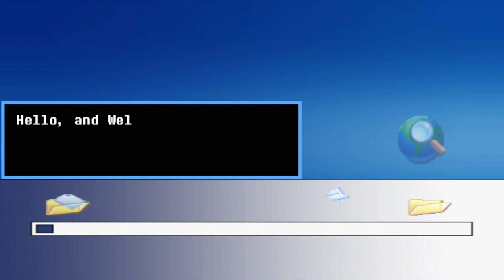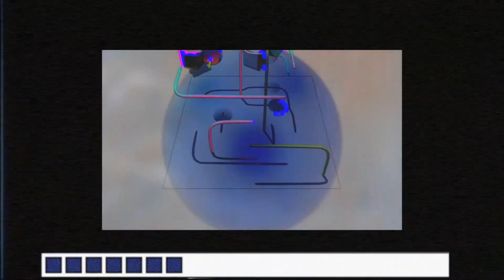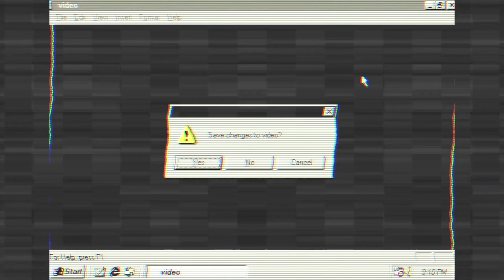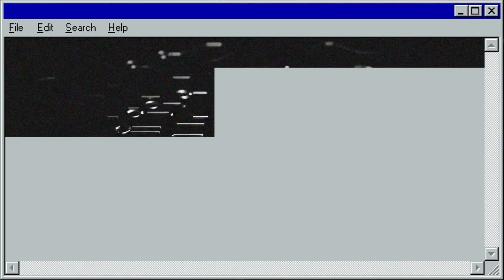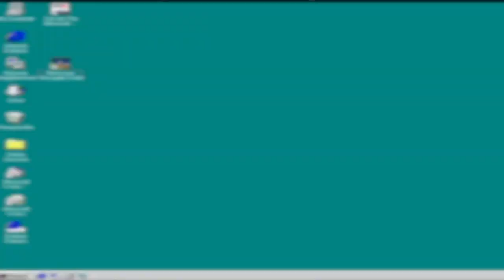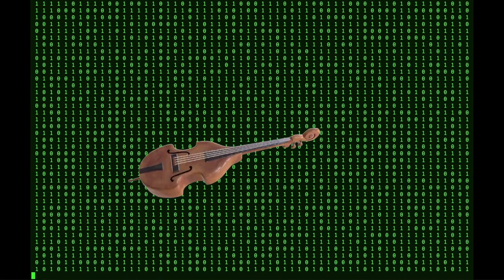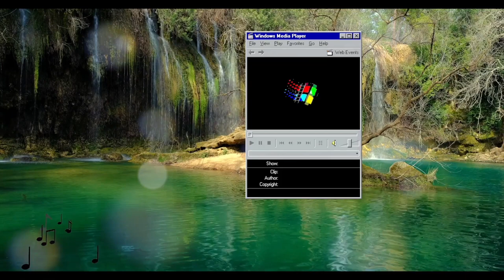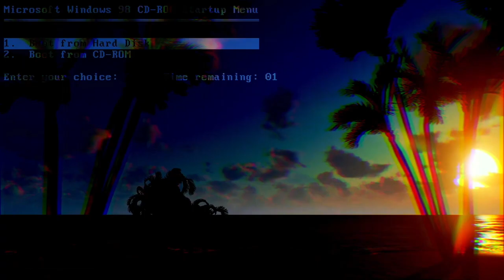L a z u l i _ Y e l l o w & Vivi Vulture - Installation Disk: The Movie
based off the Original Soundtrack / Album "Installation Disk"
Available NOW on CD:  DreamMuseumRecords.bandcamp.com/album/installation-disk

Those who have purchased the CD of the album will receive a link to the movie, a Holographic Logo Sticker and an Album Code for the Digital Version FREE

DreamMuseumRecords.com